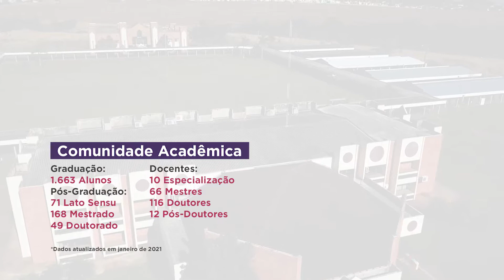Unioeste - Campus Foz do Iguaçu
Ingressar na Unioeste é uma meta para você? Mas, ainda não sabe exatamente quais os cursos oferecidos pela instituição?
Saiba que a Unioeste, além de ser pública, gratuita e de qualidade tem a vantagem de ser multicampi. Está presente em Cascavel, Foz do Iguaçu, Francisco Beltrão, Marechal Cândido Rondon e Toledo, basta escolher em qual cidade está o curso que mais deseja!